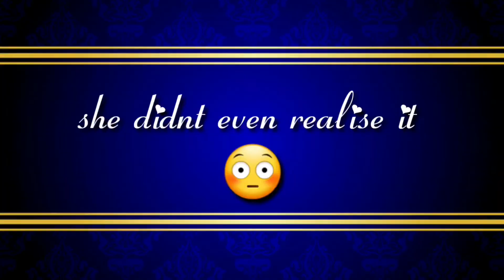No Pain Ear Piercing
NAGI JEWELLERS PVT LTD
Lajwanti garden